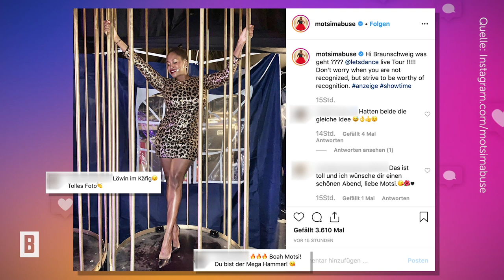Motsi Mabuse - Kurz, kürzer, Raubkatze! Mit diesem knappen Leo-Look heizt sie den Fans ein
Heiß, heißer, Motsi Mabuse! Der TV-Star ist gerade mit "Let’s Dance" auf Deutschland-Tour unterwegs und begeistert ihre Fans fast täglich mit heißen Outfit-Schnappschüssen.
Foto: Instagram.com/motsimabuse, Getty Images